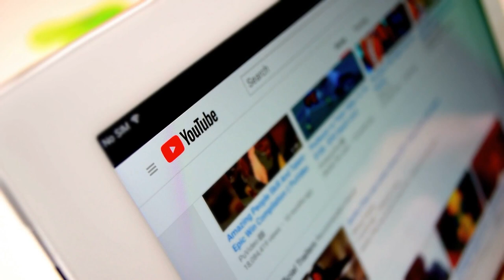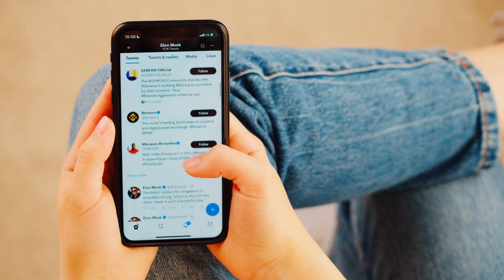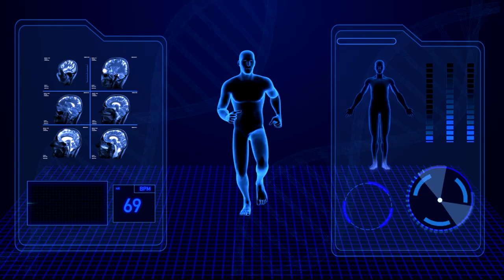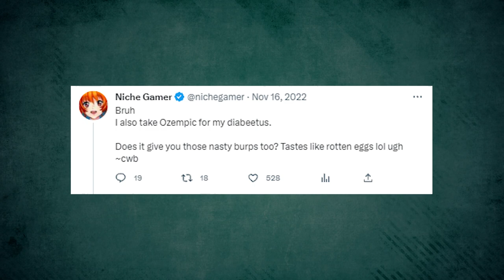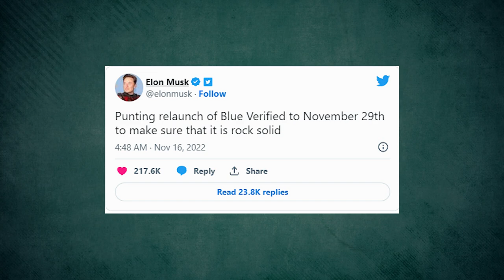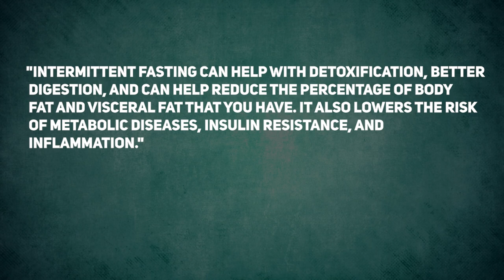Neuroscientist Andrew Huberman REVEALED The Elon Musk Fasting Secret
Welcome everyone, in today's video; we’re going to tell you The Elon Musk Fasting Secret
Under the direction of Dr. Huberman, the fasting secret of Elon Musk and his family will be revealed in this film.
First and foremost, we are going to have a conversation about Dr. Huberman; are you looking forward to it?
Andrew Huberman is a professor of neuroscience at Sandford University in addition to being a neuroscientist. Andrew is extremely enthusiastic in the fields of education, health, and physical fitness. I have acquired a great deal of knowledge concerning medical and scientific topics. Andrew focuses on one subject at a time and explains everything there is to know about it (sleep, stress, metabolism, eyesight, taste, etc.). At the end of each episode, Andrew gives his audience some advice on how they might become healthier and more productive by making adjustments to their lifestyle and using various tips and tactics.
But before we proceed the further details, if you’re new to this channel, remember (go ahead and) to hit the bell icon to subscribe, so you won’t miss the informative videos we will upload in the future.
When you have all of the wealth in the world, the focus of everyone's attention will naturally shift to you and your life. There is a great deal of fascination about wealthy people, their way of life, fashion, and the key to staying fit that they use. Elon Musk, the richest person in the world, is not constantly in the headlines for his businesses in the space industry, the internet, or his most recent venture in the perfume industry.
The 51-year-old man has been featured in the media for a variety of peculiar reasons recently. On the other hand, he is once again in the headlines, but this time it is due to his health and vitality.
The CEO of Tesla, who is known for being extremely active on Twitter, sent off a reaction almost immediately after seeing the tweet. The billionaire claimed that the secret to his incredible level of fitness was intermittent fasting in conjunction with a substance called Wegovy. It just so happens that the substance is a prescription medication for the treatment of obesity and weight loss. In its most basic form, it is a semaglutide that was developed and marketed by Novo Nordisk.
The business tycoon mentioned 'Fasting' and 'Wegovy' in two different tweets. The medication that Musk is referring to is an injectable treatment for diabetes that is administered once every seven days. On the other hand, the Food and Drug Administration of the United States granted approval for the drug in 2021 to be used as a treatment for chronic weight management. The medicine is said to have an appetite-suppressing effect by modulating the levels of hunger hormones in the body and slowing down the digestive process. According to the reports, users of the medicine experienced a reduction of up to twenty percent of their body weight in approximately sixty-eight weeks.

Topics Covered in this Video-:

the elon musk fasting secret
elon musk
tesla
elon
musk
neuroscientist andrew huberman
andrew huberman
huberman lab podcast
neuroscience
huberman lab
neuroscientist
mind